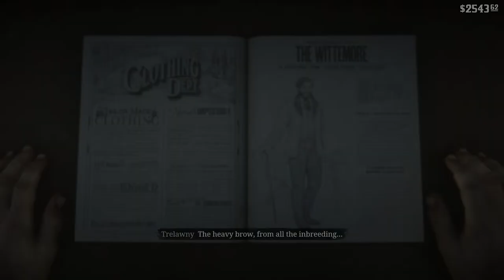Doing Outlaw Shtuff : Red Dead Redemption 2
I truly love this game and I hope I can find an audience who loves it too :)